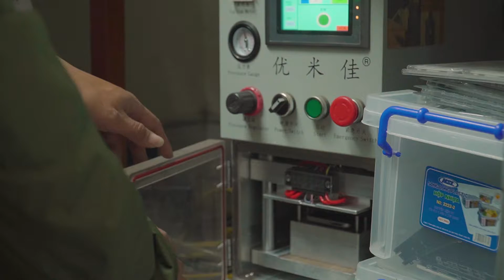[Quảng Cáo] Siêu Thị Điện Thoại Duy Biên tại Xóm 7 , Đông Hòa , TP Thái Bình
🎥 LÀM VIDEO QUẢNG CÁO 🎥

💢 Xu hướng nghe nhìn bắt đầu lên ngôi! Hãy chuyển đổi những đoạn văn dài ngoằn thành một video xúc tích có hình ảnh minh họa.
⚡ MV, phim ngắn.
⚡ Sự kiện Cưới Hiện Đại – Phóng sự cưới.
⚡ Đám Cưới Truyền Thống.
⚡ Thanks Party
⚡ Dạ tiệc cuối năm của công ty.
⚡ Event (Sự kiện), thời trang, họp báo, quảng cáo thương hiệu.
⚡ Sinh Nhật, Đầy Tháng của bé
⚡ Kỷ yếu học sinh , sinh viên.
⚡ Review (Quảng cáo) Cho các Beer Club & Bar lớn ...v..v..
⚡ Bay flycam theo yêu cầu của khách hàng.
Đến với chúng tôi bạn sẽ được phục vụ với:
✅ Dàn thiết bị Camera và Ống kính tốt nhất hiện nay.
Gimbal ronin M – Grand 4K – Phantom 4pro - Stestdicam - slider ...
✅ Đội ngũ Photographer, Quay Phim chuyên nghiệp, Trẻ Trung, Vui Vẻ, Nhiệt Tình sẵn sàng hỗ trợ bạn mọi nơi. Đừng ngại xa… 💓
✅ Hình đảm bảo Đẹp Bất Chấp từ ngay ảnh gốc 💝
💓 💓 💓 Hãy đến với chúng tôi nếu bạn thực sự cần một sản phẩm chất - ấn tượng - Đẹp - bắt mắt và hợp giá mọi túi tiền.
📌 📌 📌Đa dạng Phong Cách
Đa dạng Thể Loại
Dẫn đầu Xu Thế Mới và làm vừa lòng Khách Hàng.
📞 Phone:
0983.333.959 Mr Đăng